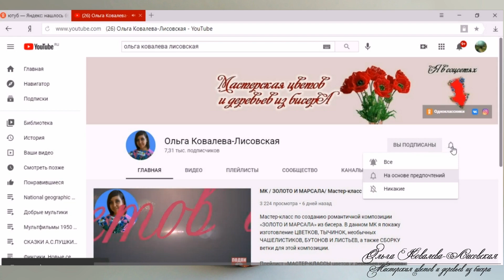МК / МАКИ из бисера «ВОЗДУШНЫЕ ШАРИКИ»/ Мастер-класс Ольги Ковалевой-Лисовской / Цветы из бисера/